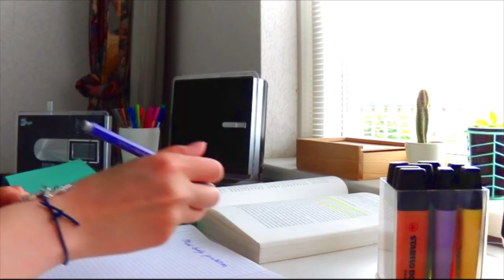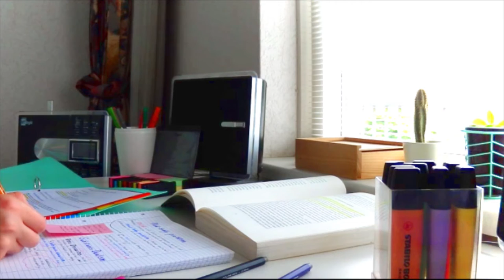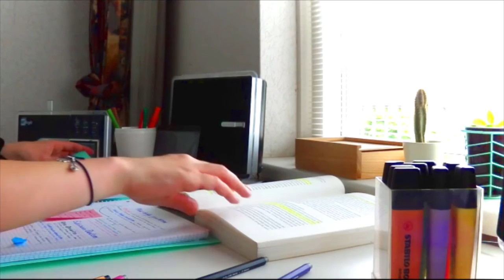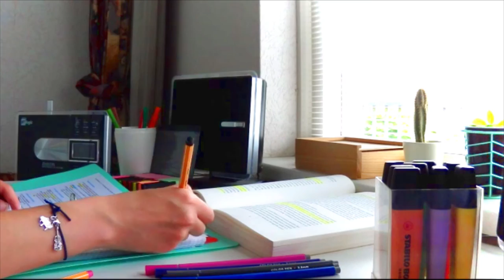Study with me for 35 minutes (with background music)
"The Loyalist - Eastridge Turnstile" is under a Creative Commons (CC-BY 3.0) license

"HaTom - Asleep (Instrumental)" is under a Creative Commons (CC-BY 3.0) license